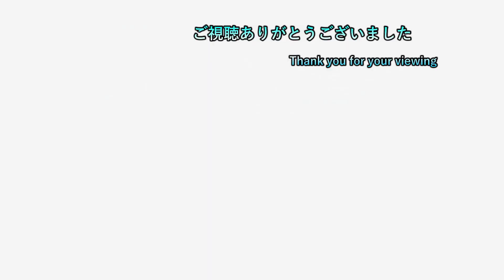【よ】 #161 うらめし場所で恨めしや！？ 【妖怪ウォッチ4++ 初見プレイ】【ネタバレ注意】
2日周期で20時半枠と22時枠を交互に出してます
19時枠のポケモン一匹縛りは毎日投稿中
19時枠 ポケモンSV枠

20時半枠 気になるゲーム（現在２つ）

22時枠 ゲームタイトル五十音縛りのゲーム